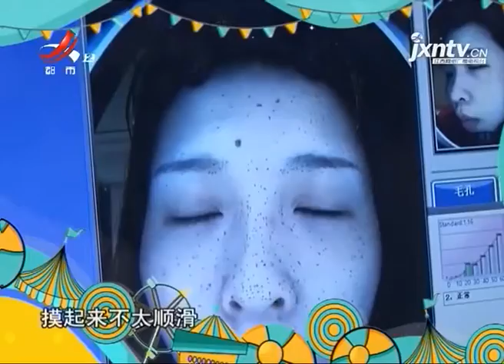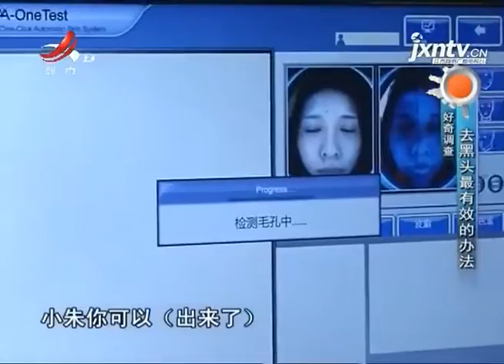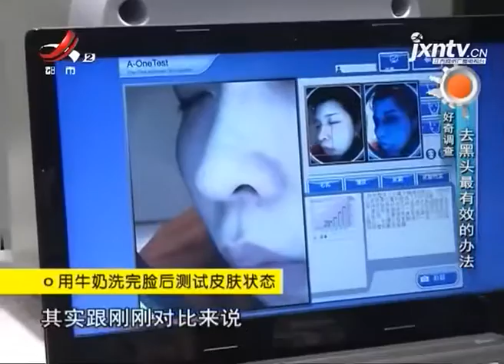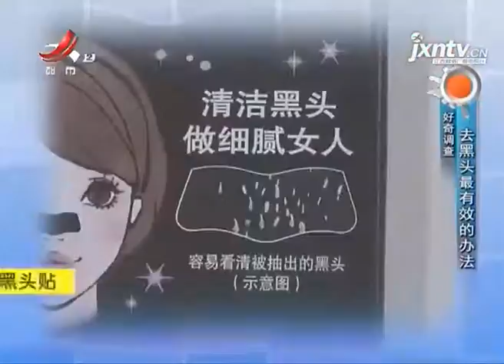地宝当家20190724去黑头最有效的办法